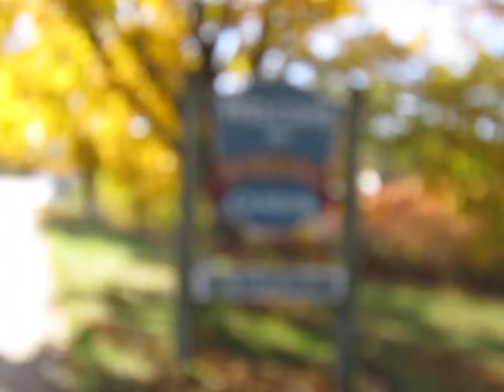The Son of an Abusive Monster Reviews the Heroic Menendez Brothers' BS Murder Conviction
Who woulda thunk it, yet one more open-and-shut case of the mythical "American justice system" falling flat on its face. These dudes oughta be awarded the Purple Heart and the Medal of Honor for taking out that dirtbag father of theirs.